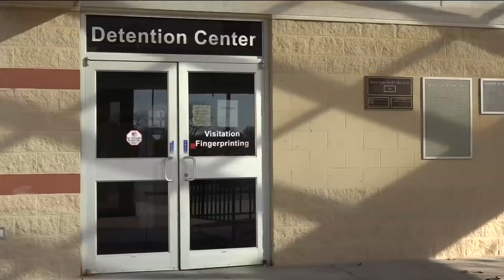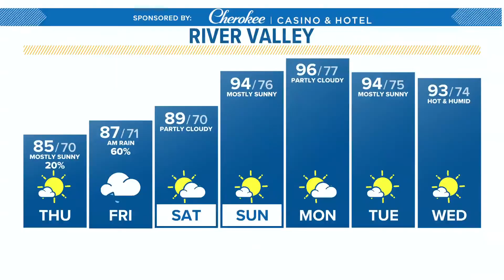5NEWS Daily Headlines | June 9, 2022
Cave Springs doctor arrested on sexual assault allegations. Chance of rain tomorrow but temps in the 90s next week. Rob Walton agrees to buy the Denver Broncos